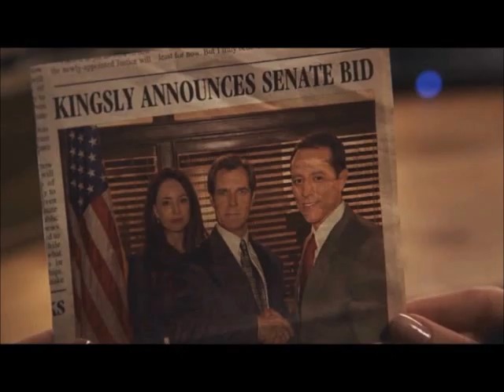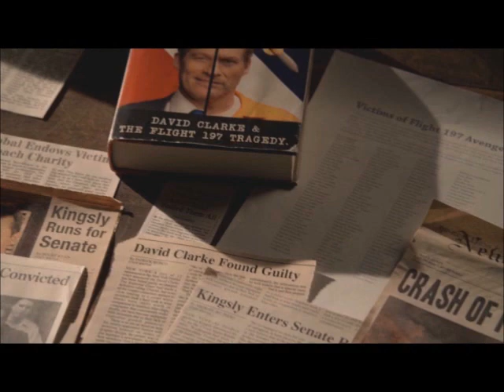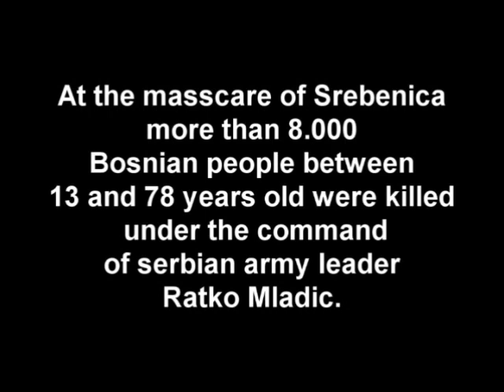Revenge Episode Talk 📺 Episode 58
Here is my 58th episode of Revenge Episode Talks. I use clips and pictures from the tvshow Revenge and Scandal by abc. Because I am not a native english speaker I used an ai voice for this podcast.

Synopsis of 3x20 "Revolution": Emily and Aiden think they can finally take Conrad down by using Pascal to get a confession from him. But Emily´s plan pretending to working undercover for the FBI backfires and leaves Victoria with an unspeakable loss.

The Topics for episode 20 of season 3 are:
00:00 Introduction & Emily´s monologue
03:25 Aiden & Conrad
04:24 Pascal´s proposal
07:24 Emily´s & Aiden´s plans for Pascal
08:50 Pascal´s abduction & Emily as FBI agent
11:51 Victoria´s ruse for Emily
12:57 Conrad & Victoria´s type
14:05 Emily, Victoria & Pascal
14:47 Daniel Grayson
17:33 Cabin hideout of David Clarke?
15:53 Margaux & Pascal reconciled
19:08 Nolan´s & Emily´s party outfits
20:07 Nolan & Javier
20:50 Victoria´s dress
21:07 Emily & Victoria
22:51 Myclone launch & Srebenica
23:33 Pascal´s fatal mission & death
29:57 Victoria´s delusions after Pascal´s death
30:45 Jack, Charlotte & David Clarke
31:34 Daniel, Margaux & Victoria
32:27 End montage song
33:47 Daniel & Victoria after Pascal´s death
35:05 Charlotte getting abducted